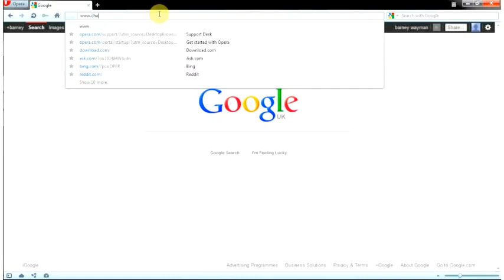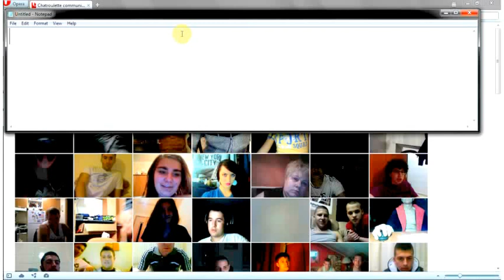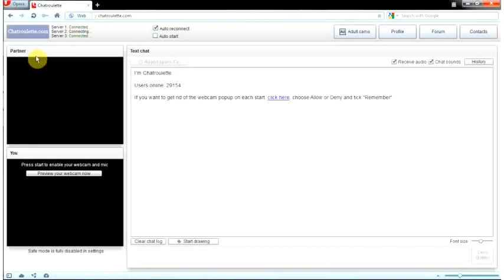How To Get Past Chatroulette IP Ban